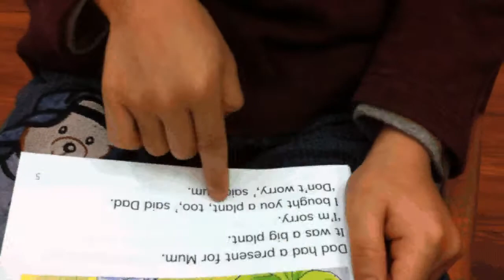5Andrew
Lost in the Jungle